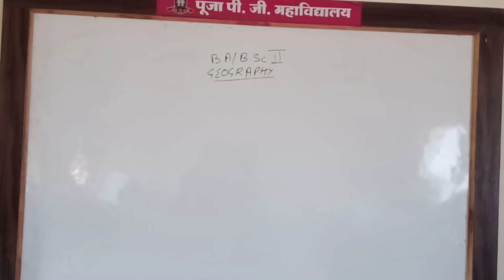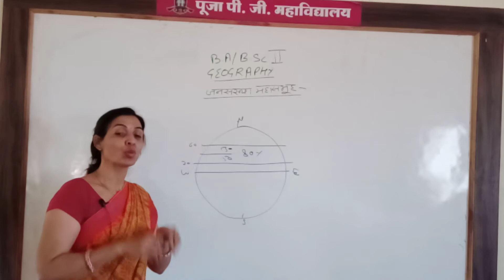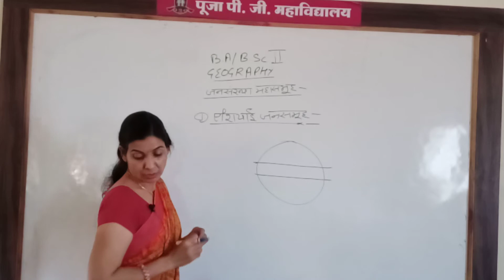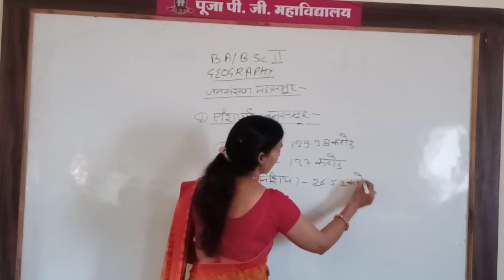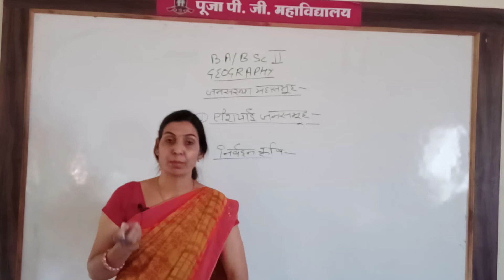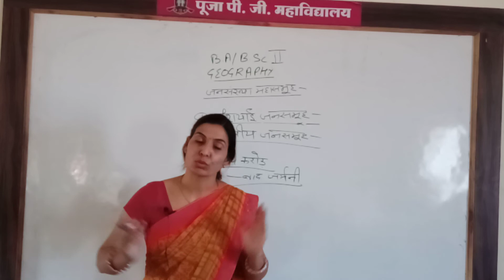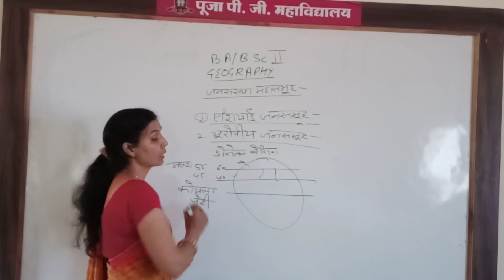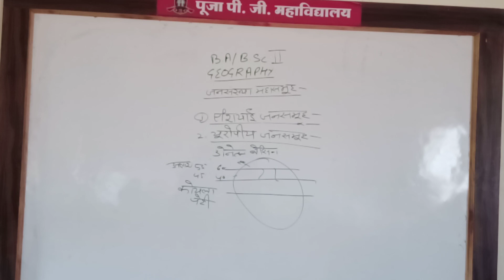B A B SC PART 2 YEAR GEOGRAPHY CLASS 41